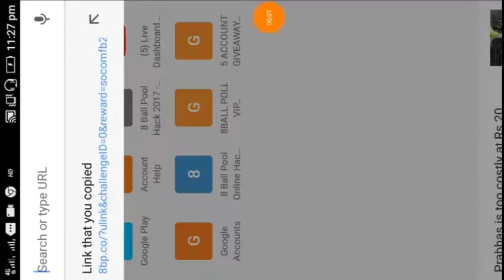8BALL POLL MONSTER CUE free gift.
8 ball pool

Todays new gift by 8 ball pool.

new monster cue.

get it now before it ends...👍